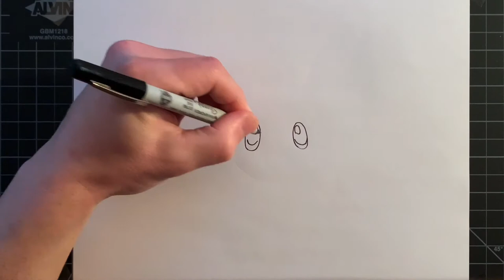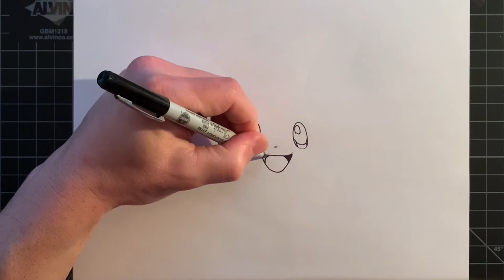HOW TO DRAW EEVEE! From Pokémon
How to draw Eevee from Pokémon.  A fun and simple character to draw.